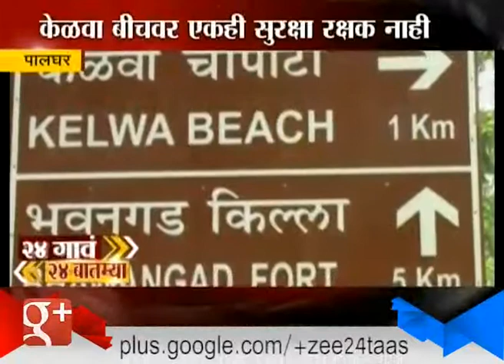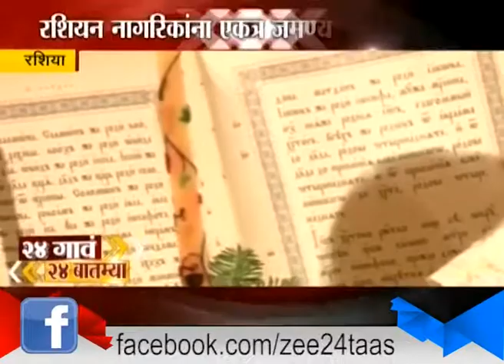24 Taas 24 Batmya : Evening 6th February 2016